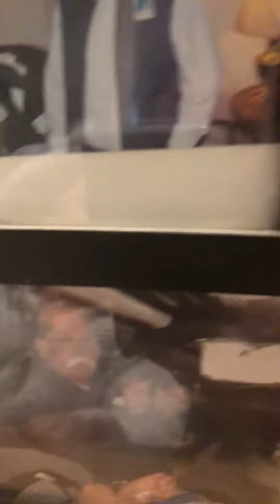In loving memory of my dad Robert Schellenger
Today marks the two year anniversary of the day that I lost my father I miss and  love him so much he was the only man in my life for a very long time  I love you daddy .